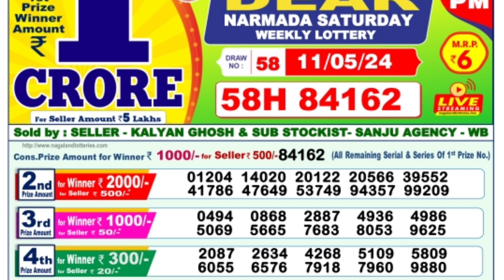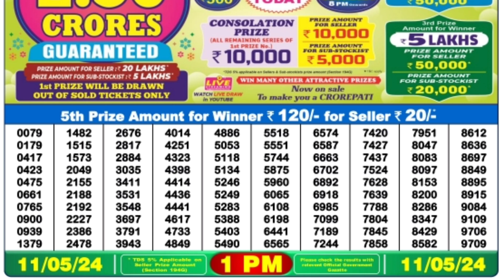🔴 Morning 1 P.M. Dear Nagaland Live Lottery Sambad Result Today ll Date-11/05/2024 ll